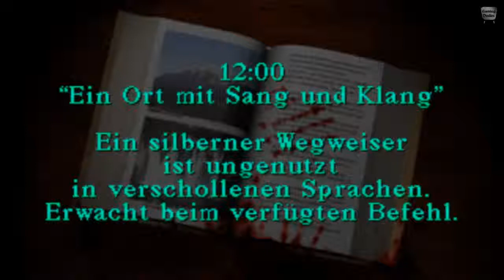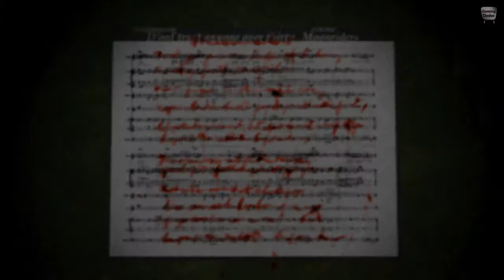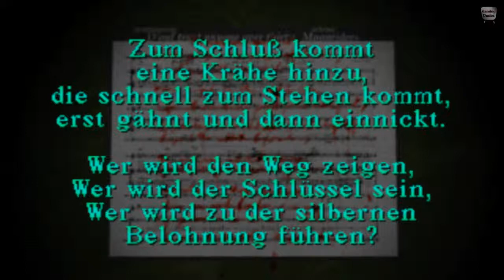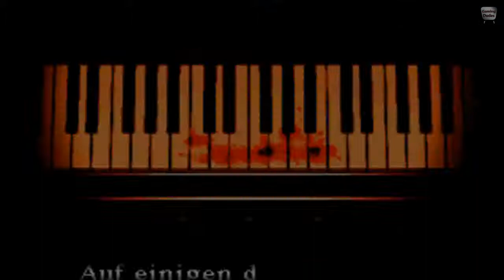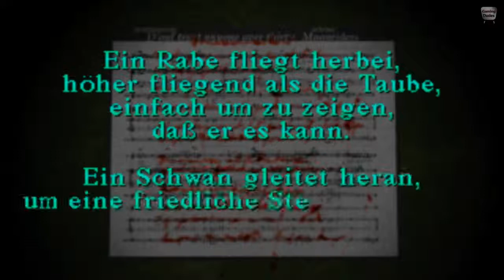Let's Play Silent Hill #08 [Deutsch/German] HD - Das Klavier Rätsel macht uns fertig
[Silent Hill]
Entwickler: Konami

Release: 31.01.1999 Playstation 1